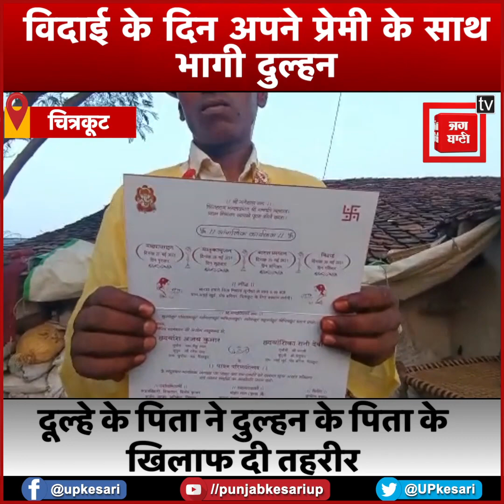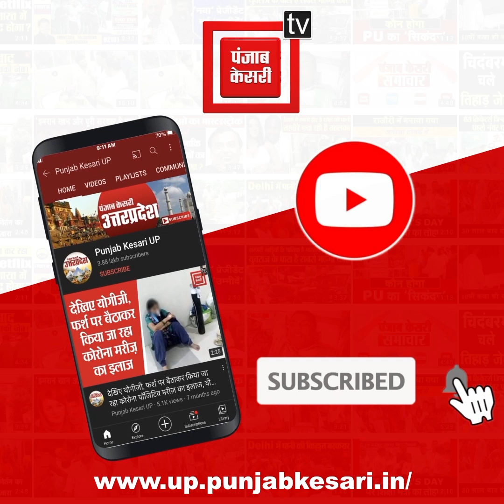विदाई के दिन प्रेमी के साथ भागी दुल्हन, ढोल-नगाड़े की धुन पर जमकर नाचे थे बाराती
विदाई के दिन प्रेमी के साथ भागी दुल्हन, ढोल-नगाड़े की धुन पर जमकर नाचे थे बाराती, हाथ मलता रह गया दूल्हा